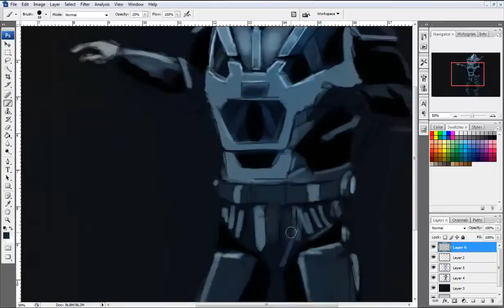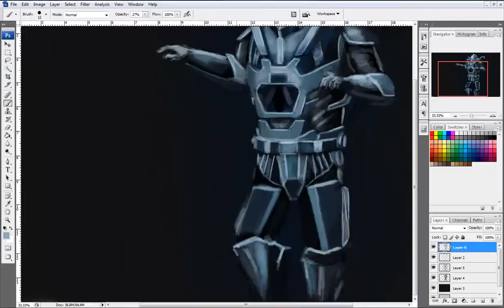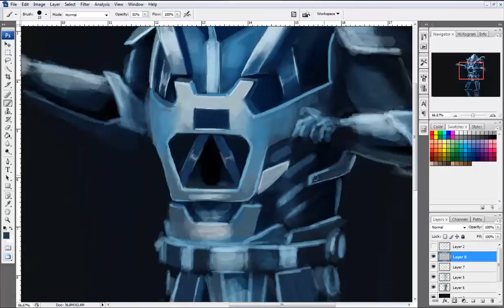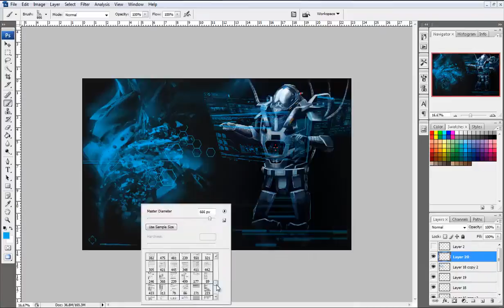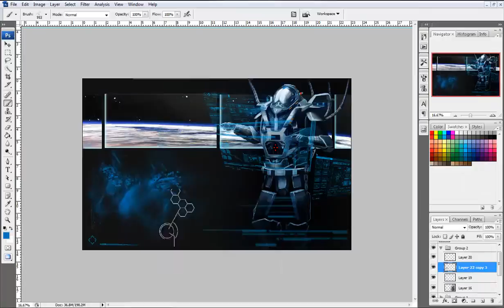High Tech Lab | Speed Painting | By Exist Ispy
Ispy is here to show how determined he is to bring digital art to a new meaning. The creativity in this is remarkable.

Available below is the featured artists YouTube channel, if you would like to purchase anything from them don't hesitate, be sure to send the designer a quick message today!

The Exist team appreciates this work of art as much as you guys should, also remember to drop off a like and some feedback on this artist down below. We hope you all enjoy this artist and hopefully have a great day.

*All credit is given to the artist.